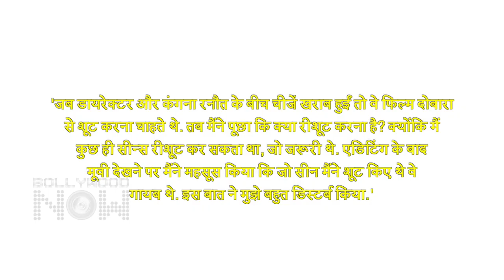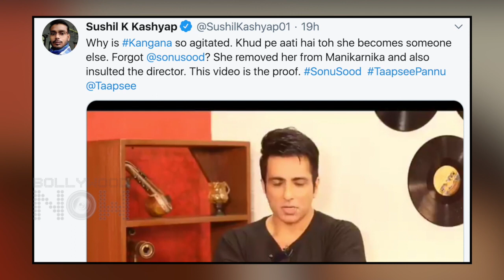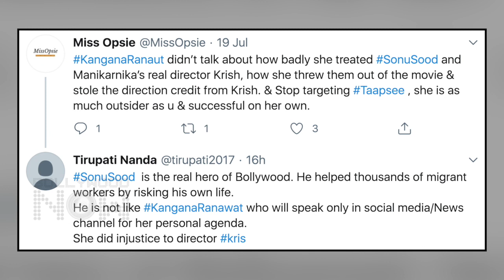Kangana Ranaut TROLLED For Throwing Sonu Sood Out Of Her Movie Manikarnika | FANS REACT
After all the insider outsider debate going around on social media, now social media users troll Kangana Ranaut after digging up old controversy where reportedly she removed Sonu Sood from Manikarnika. Watch the video to know details.